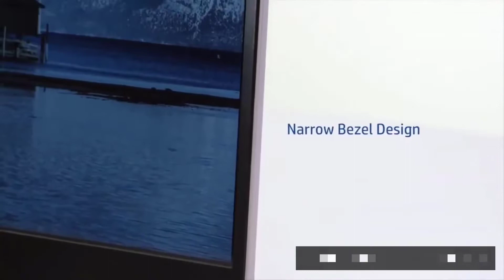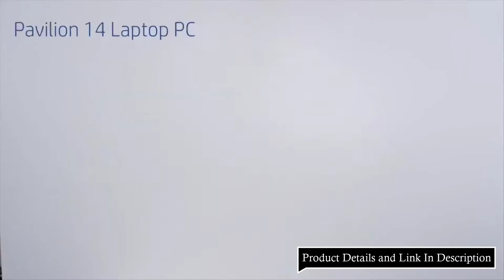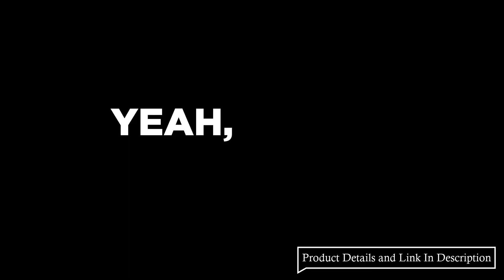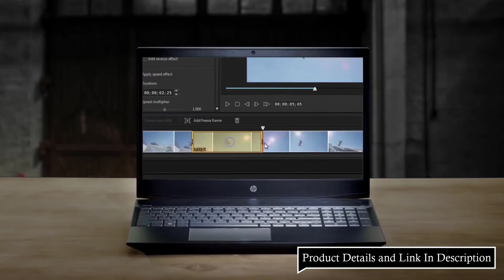Top 5 Best HP Laptop Under 70000 2022 || Best HP Laptops Under 70K [ Gaming, Students, Office ]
Best HP Laptops Under 70000 In India 2022 . This videos shows you the Best HP Laptop Under 70000 In India 2022 or Best budget HP Laptop Under 70000 In India 2022 for especially for students, gaming etc. If you are looking for best budget hp laptops under 70000, this video covers them all.

1️⃣ HP Pavilion Gaming 15

2️⃣ HP Victus 16

3️⃣ HP Pavilion Aero

4️⃣ HP Pavilion 14

5️⃣ HP Pavilion x360